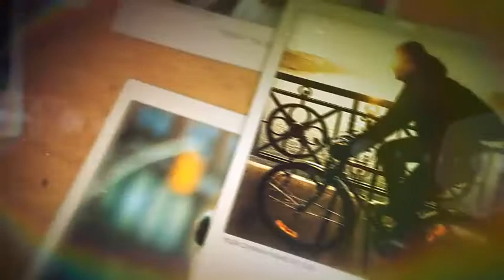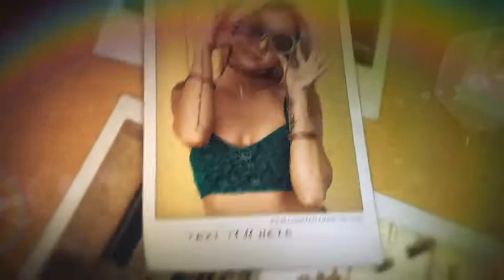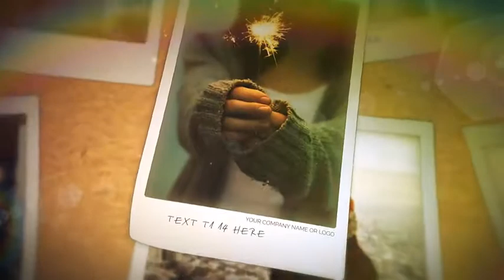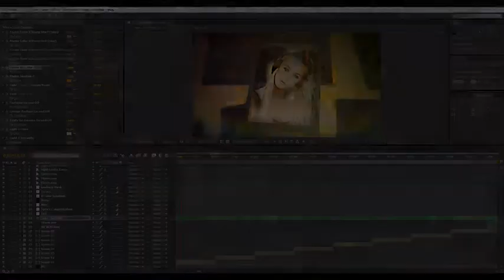Instant Photo Slideshow 2 | After Effects (AE) Template VideoHive | 19158294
Instant Photo Slideshow 2

Features

After effects CS5 and up
No plug-ins required
Full HD resolution 1920×1080, 29.97 fps, 4 minutes
48 placeholders for images, 48 placeholders for texts
Video help files are included
Images and audio file used in preview are not included
Rendering time takes about 2 and a half hours (i7-3770 CPU, 8bpc color depth, Motion blur on, Quicktime(h.264), 4minute length)
Rendering time takes about 3 and a half hours (i5-760 CPU, 8bpc color depth, Motion blur on, Quicktime(h.264), 4minute length)
Depending on your after effects settings, images(videos) and PC performance, rendering time is very different (If you need to render on low specification computer, please note that it takes more long render time)
Turning off motion blur in the rende